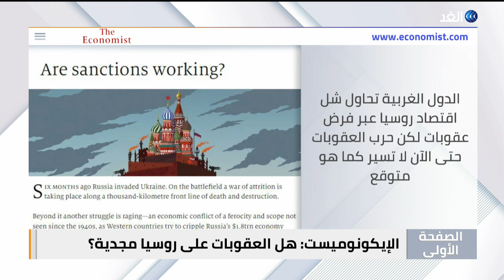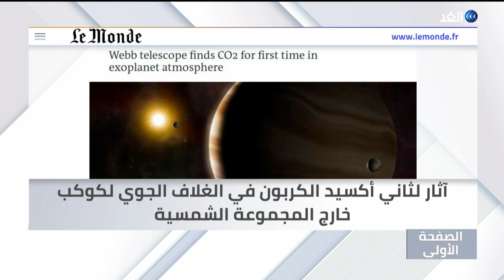تساؤلات حول مدى جدوى العقوبات الاقتصادية على روسيا | الصفحة_الأولى | 2022.08.26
واشنطن بوست تتساءل هل يستحق الاتفاق_النووي_الإيراني الإنقاذ؟
والإيكونوميست تتساءل عن مدى جدوى العقوبات الاقتصادية على
فاينانشال تايمز تقول إن إيمانويل ماكرون يسعى لإعادة العلاقات الفرنسية الجزائرية
مزيد من التفاصيل خلال برنامج الصفحة الأولى مع الإعلامية داليا نجاتي.